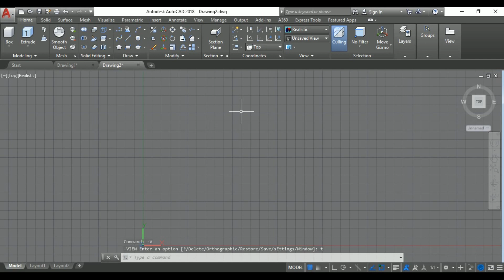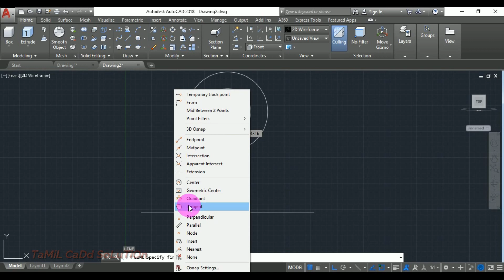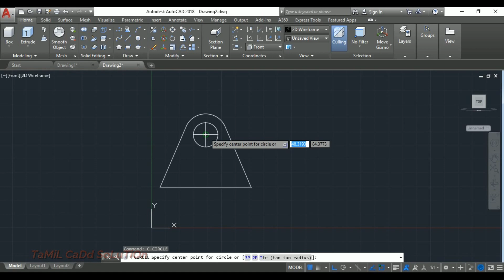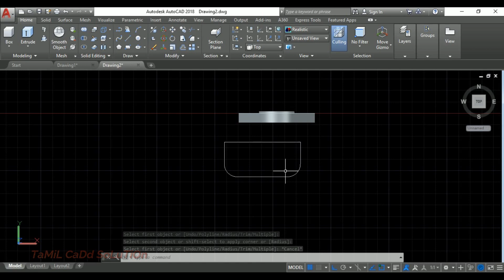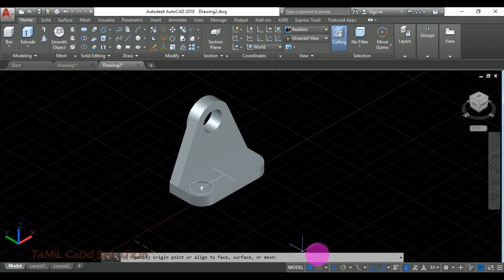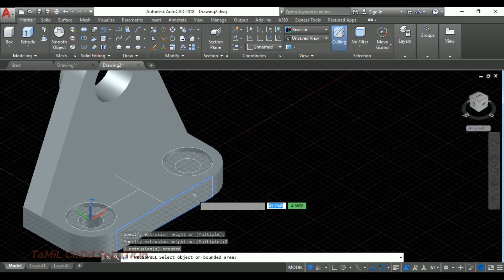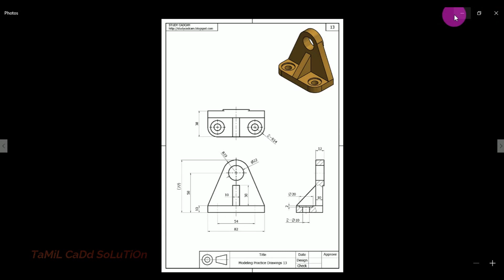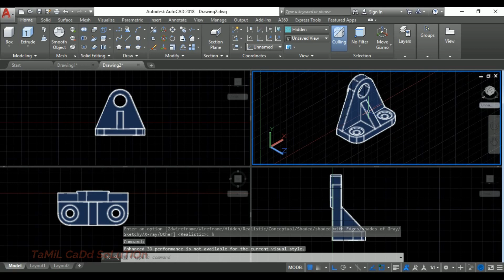3D Practice Drawing in AutoCAD | Tutorial-02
in this video you will learn AutoCAD 3D practice drawing tutorial-02